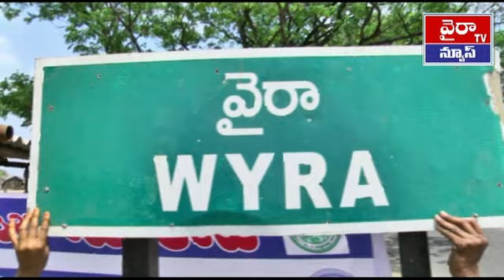Wyra Sri Vasavi Kanyaka Parameswari A/C Function Hall Opening Arrangements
ఖమ్మం జిల్లా వైరా నియోజకవర్గ కేంద్రంలోని నూతనంగా అధునాతనంగా నిర్మించిన శ్రీ వాసవీ కన్యకా పరమేశ్వరి ఆర్యవైశ్య A/C కళ్యాణ మండపము  ఈ నెల 10 తేదీన ప్రారంభిస్తున్నామని కళ్యాణమండపం కమిటీ అధ్యక్షులు నంబూరు మధు ఉపాధ్యక్షులు డాక్టర్ పెరుమాళ్ల కృష్ణమూర్తి తెలిపారు ఈ సందర్భంగా వారు మాట్లాడుతూ కల్యాణ మండపం ప్రారంభోత్సవానికి తెలంగాణ రాష్ట్ర ప్రిన్సిపల్ సెక్రటరీ ఎం జగదీశ్వర్ ఐఎఎస్ ఖమ్మం MP పొంగులేటి శ్రీనివాస్ రెడ్డి వైరా MLA  లావుడ్యా రాములు నాయక్  వర్తక సంఘం అధ్యక్షులు వనమా విశ్వేశరావు పలువురు ప్రముఖులు  ముఖ్యఅతిథులుగా హాజరవుతారని తెలిపారు గతంలో ఉన్న వాసవీ కళ్యాణ మండపమును నూతనంగా ఆధునీకరించి A/C కల్యాణ మండపంగా తయారు చేయడం జరిగిందని వారు అన్నారు కళ్యాణ మండపం ఆధునీకరణ కోసం సుమారు 2 కోట్ల రూపాయలు వెచ్చించడం జరిగిందని విరాళాలు ఇచ్చిన దాతలకు ప్రత్యేకంగా కృతజ్ఞతలు తెలిపారు రాబోయే కాలంలో అన్ని వర్గాల ప్రజలకు అందుబాటులో ఉండే విధంగా కళ్యాణమండపం ను వినియోగించుకోవచ్చునని తెలిపారు కళ్యాణమండపం ప్రారంభోత్సవానికి ఆర్యవైశ్య సోదర సోదరీమణులు ప్రముఖులు విచ్చేసి ఈ ప్రారంభోత్సవ కార్యక్రమాన్ని విజయవంతం చేయాలని పిలుపునిచ్చారు